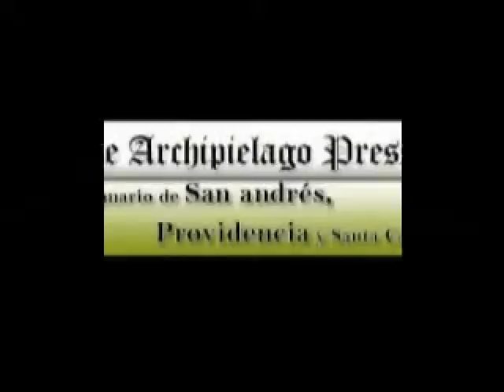notas julio 17 del 2011 press